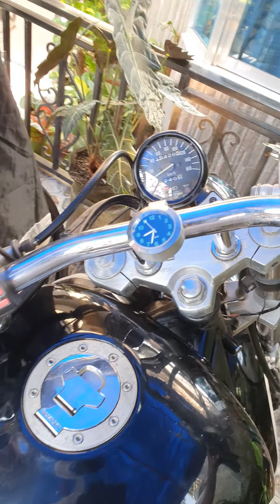my inspirado is now HOME...